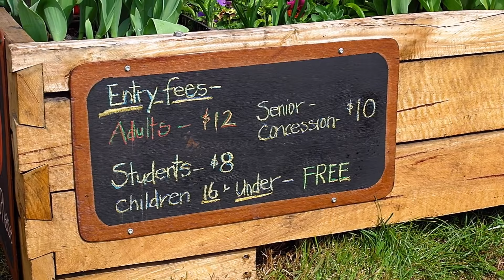Тасмания. Поля тюльпанов.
На севере Тасмании расстилаются поля по выращиванию тюльпанов. Каждый год с конца сентября в течение 3-4-х недель  гости острова могут любоваться красотой цветущих тюльпанов.